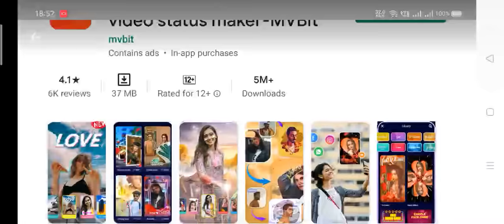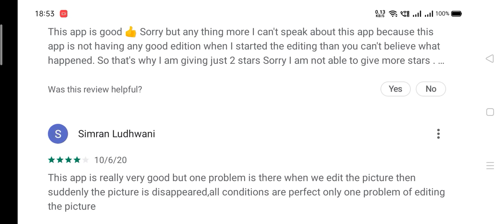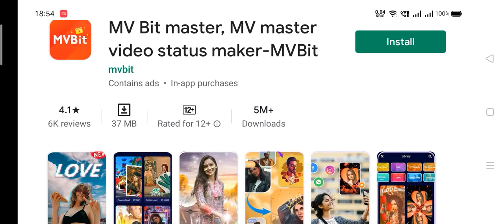How to use MV Bit master, MV Master video status maker -MVBit